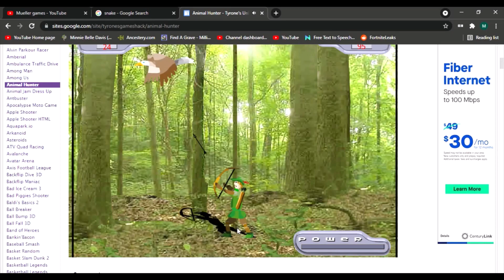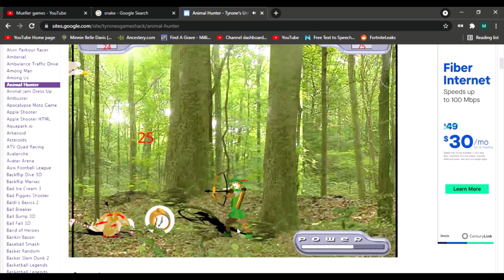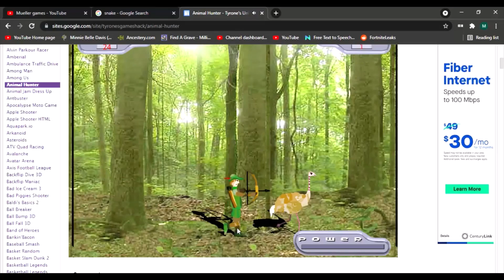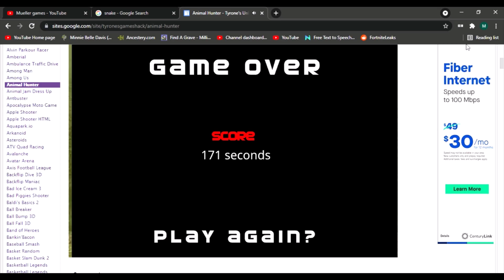Animal Hunter (gameplay)